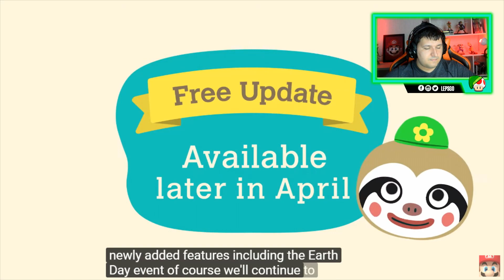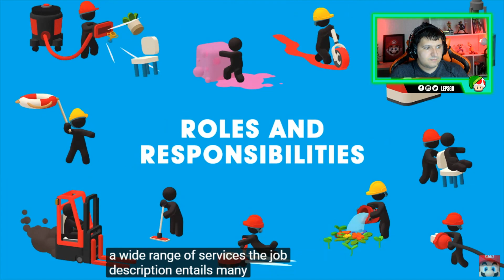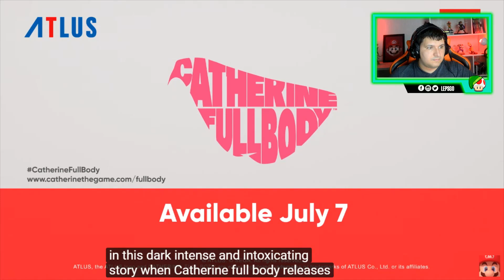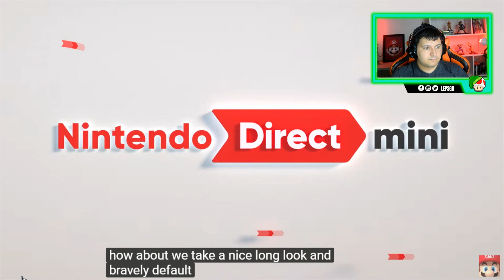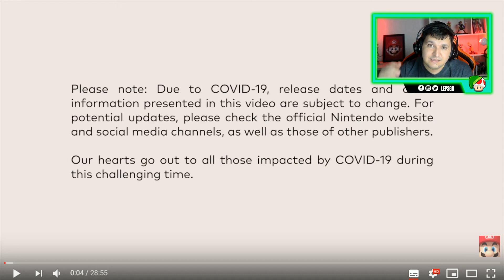React ao Nintendo Direct Mini Surpresa! [3.26.20] | Datas, Novos Anúncios, DLCs e Jogos grátis!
__ Nintendo Direct Mini 3.26.20 foi publicado pela nintendo com anúncios de  jogos , DLCs e datas previstos para 2020!